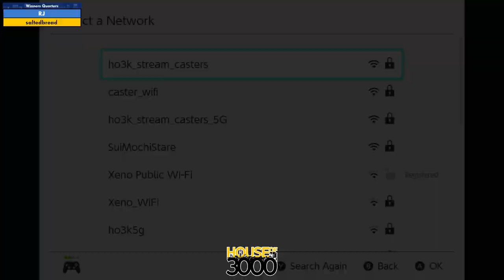Xeno Tetris 420 Winners Quarters RJ vs saltedbread